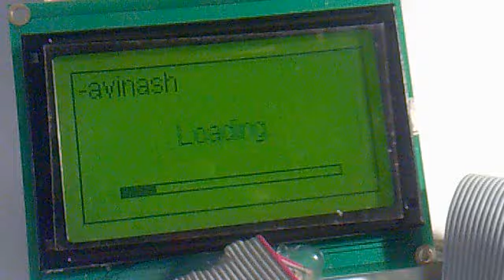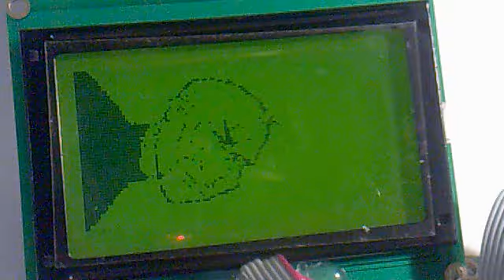Interfacing KS0108 Based GLCD with AVR ATmega32 MCU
Small demo showing the 128x64 Graphic LCD in action. It is interfaced with AVR ATmega32 and programmed in C.